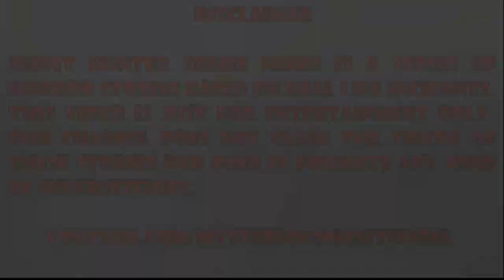Yamlok ki Yatra | Ghost Hunter Series Hindi | Episode - 148#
GHSOT HUNTER SERIES IS A SERIES OF HORROR STORIES BASED ON REAL LIFE INCIDENTS. THIS VIDEO IS JUST FOR ENTERTAINMENT ONLY. OUR CHANNEL DOES NOT CLAIM THE TRUTH OF THESE STORIES. NOR DOES IT PROMOTE ANY KIND OF SUPERSTITIONS.